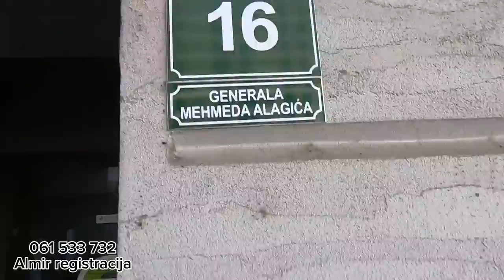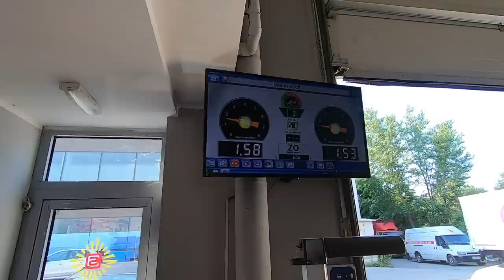Idemo Registrovati Vozilo - postupak registracije